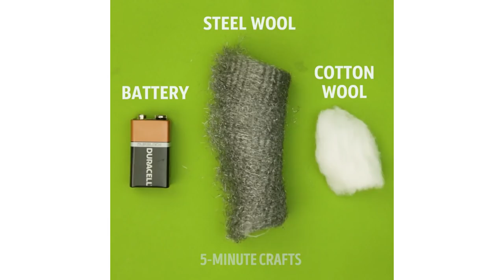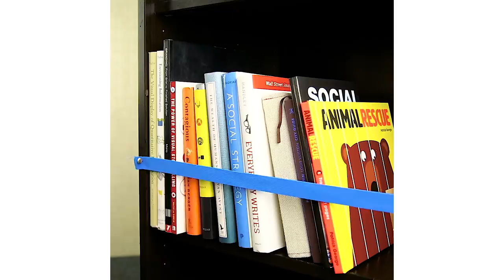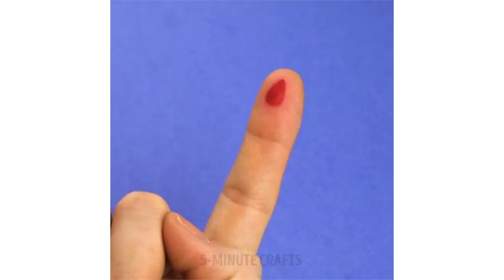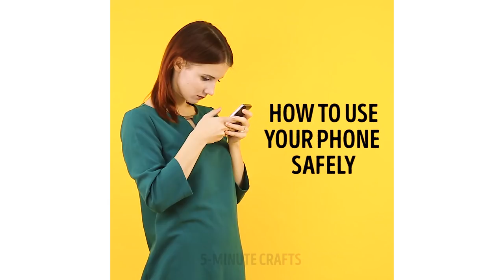28 SAFETY TIPS THAT CAN SAVE YOUR LIFE